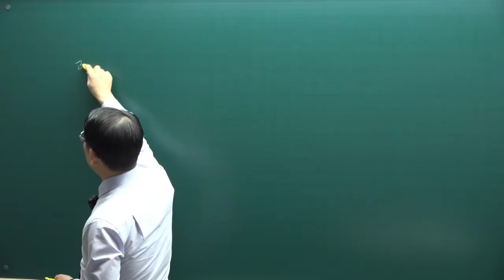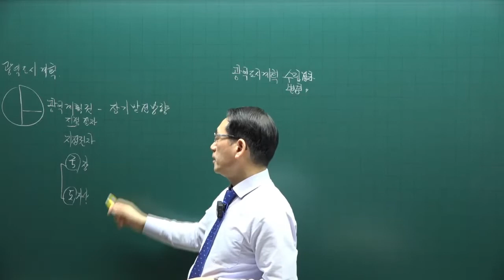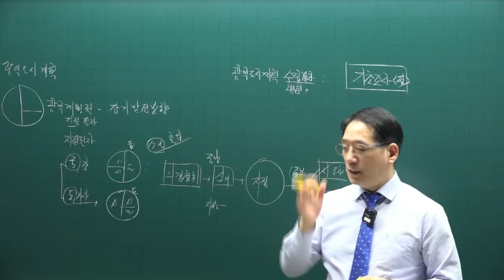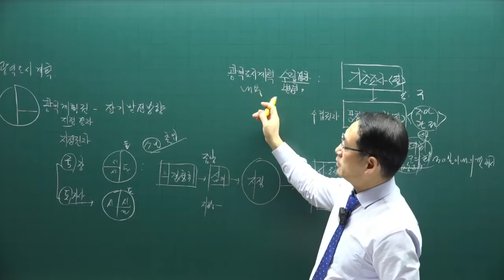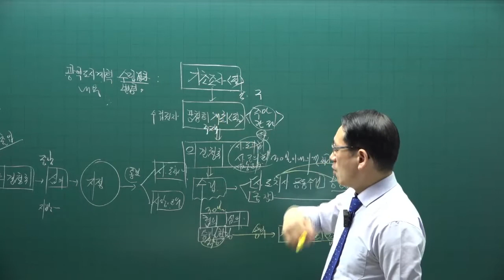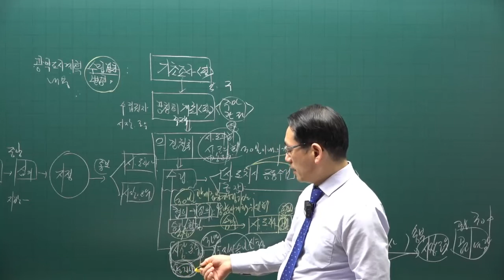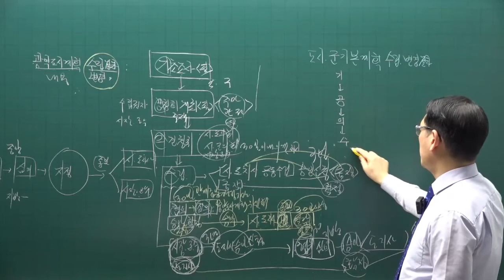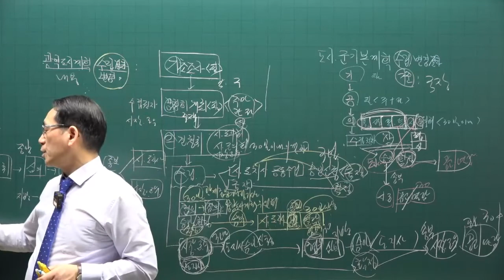[공전무] 제 33회 공인중개사 공법 이론특강 4강